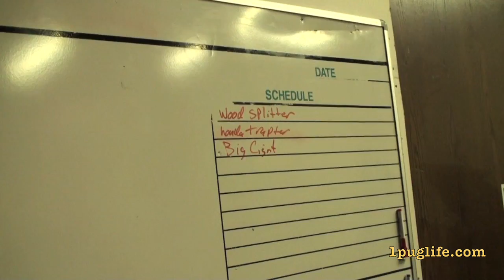wrong parts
of course the bits i got dont fit and pa aint got that kine so i need to come up with a 1 inch to 3/4 inch reducer or make one prolly frig a sacks